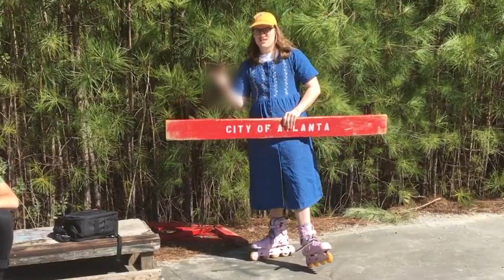grandmastuff new video 2019